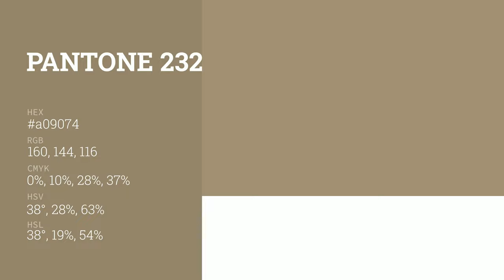color a09074 hex color - Brown color - Cool color a09074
What color is ? a09074 hex color - Brown color - Cool color a09074